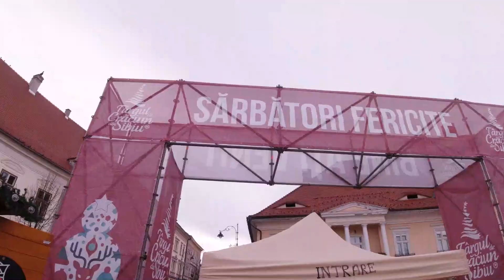Sibiu Christmas Market/Targul de Craciun de la Sibiu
Sibiu Christmas Market/Targul de Craciun de la Sibiu 2021

Sibiu is amazing